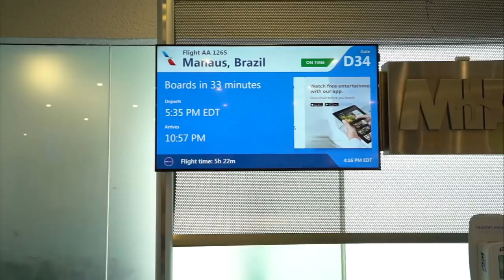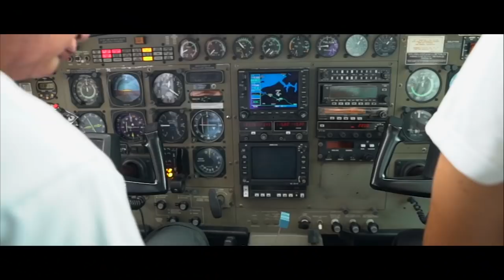Hand-Line Fishing in the AMAZON!!! (Catch and Cook!)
I am finally doing it! This has been a dream trip of mine since I was a kid and I couldn't be more excited to explore the Amazon jungle! I hope you all enjoy this series! PEACE!